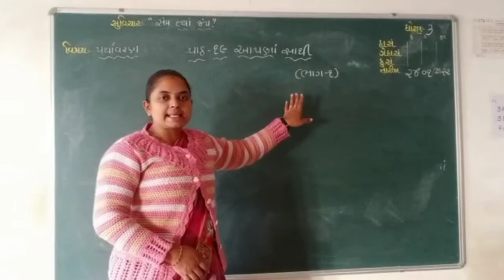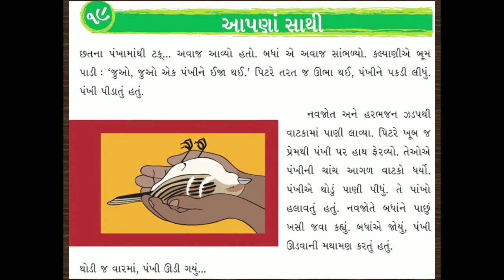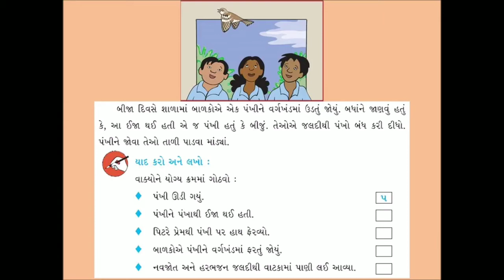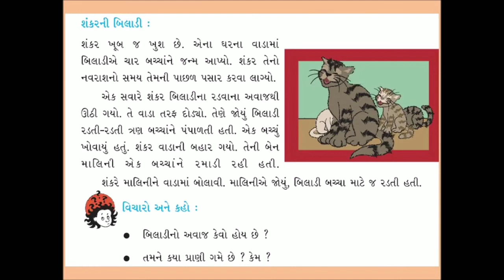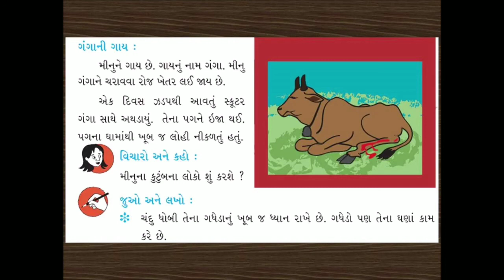ધોરણ-3 વિષય -પર્યાવરણ પાઠ - 19 આપણાં સાથી ( ભાગ -1)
સંસ્કાર વિદ્યાલય લક્ષ્મીપુરા